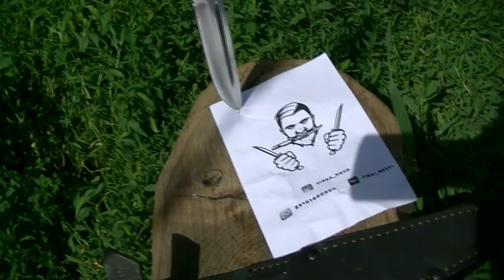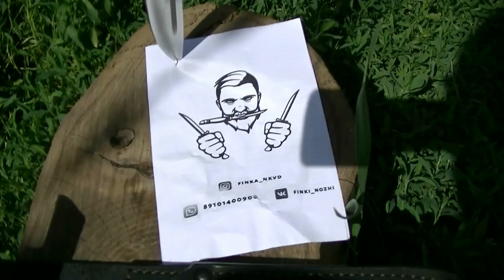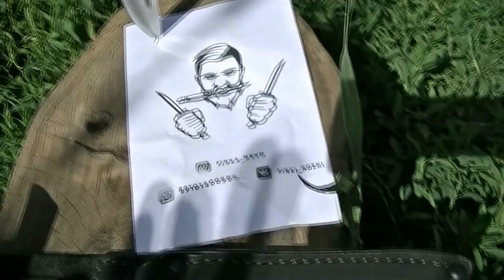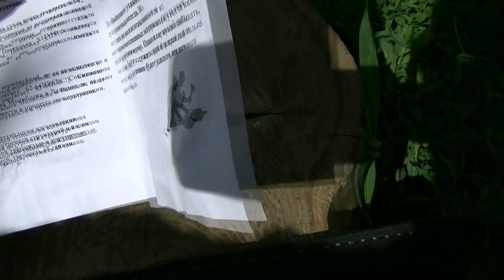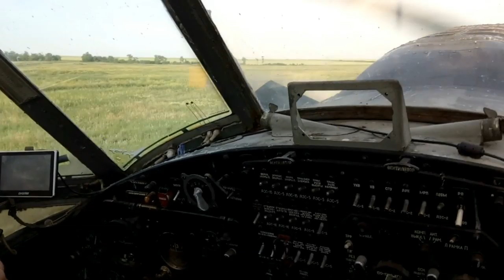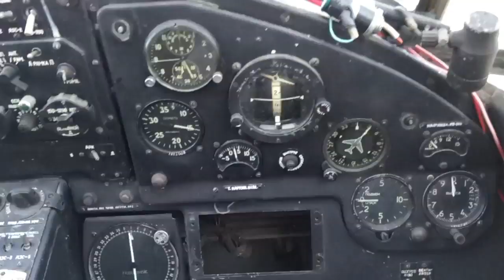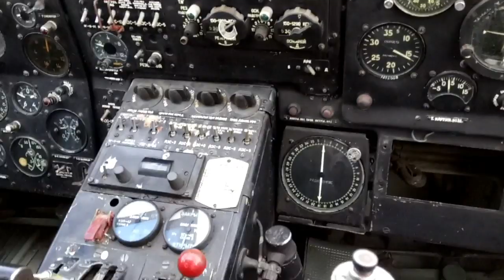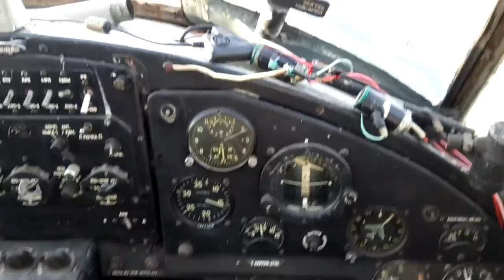Финка НКВД , которая рубит сталь без следов и зазубрин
Тест копии легендарной финки. Прошла все испытания на отлично.